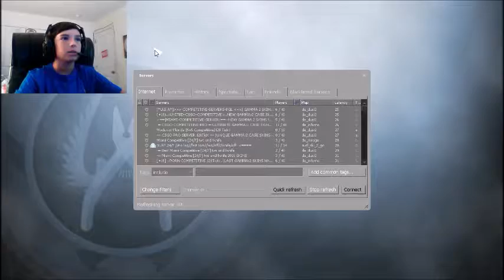MY BUS DRIVER DISAPPEARED?!?! | CS:GO Surfing #1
Hope you guys liked the crazy dream, click bait involved, and the new upload schedule for school!